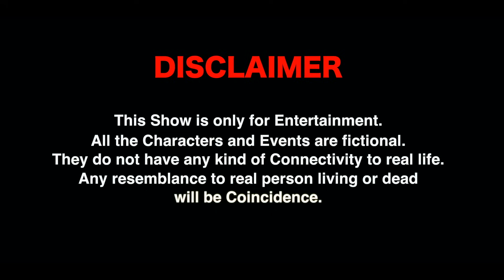Episode 103 एडी ठाकै देखूँगा.. # Mukesh Dahiya # Haryanvi Comedy # KDK # DAHIYA FILMS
DAHIYA FILMS

HARYANVI COMEDY WEB SERIES " KUNBA DHARME KA "

 Latest haryanvi Comedy || Superhit hit Webseries || Mukesh Dahiya Comedy|| Kunba dharme ka
 || Episode 103 एडी ठाकै देखूँगा …

Artists : Mukesh Dahiya ,Shivani, Preet,Rohit, Sweety Malik, Babla Ladpur, Sangeeta, Kaptan,
Director : Mukesh Dahiya
Writer : Mukesh Dahiya
Assi. Director & D.O.P : Preet
Label : DAHIYA FILMS (DF)
Producer : Dahiya Films Production
Production Controller : Preet
Poroduction: Rohit (Chota)
Make up: Viren

mukesh dahiya facebook
dahiya films download
mukesh dahiya video
kunbadharmeka video download

KUNBA DHARME KA 103
COMEDYWEBSERIES # Dahiya Films COMEDY WEBSERIES # DahiyaFilms